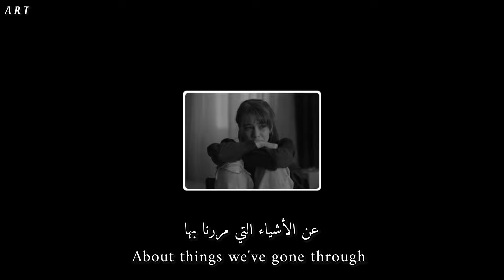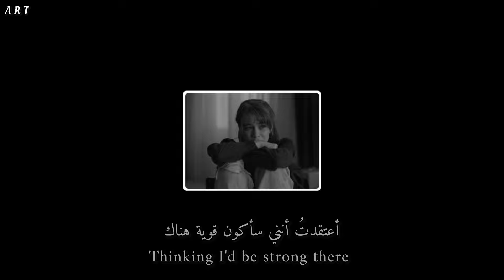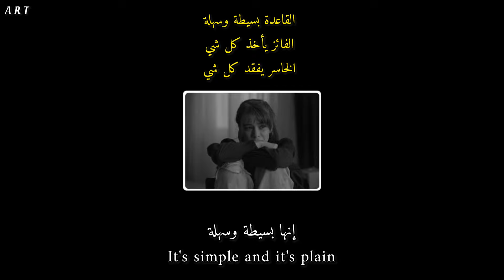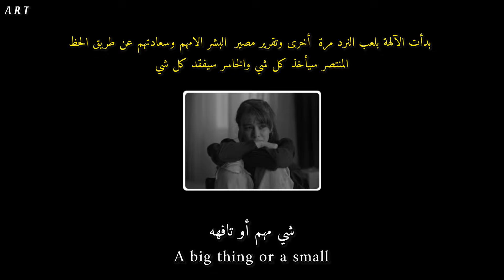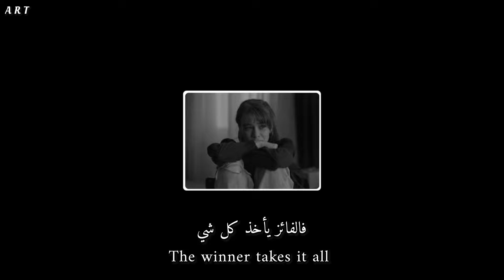ABBA - The Winner Takes It All مترجمة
‏The winner takes it all هي أغنية للفرقة السويدية ABBA " آبا " صدرت سنة 1980 من البومهم Super Trouper

الاغنية تصدرت المركز الاول في العديد من البلدان بما في ذلك المملكة المتحدة " انجلترا "

في استطلاع لرأي عام 1999 للقناة الخامسة البريطانية فازت الاغنية كأفضل أغنية إنفصال " نهاية علاقة " في بريطانيا

ومنذ عام 2006 الى 2010 حافظت الاغنية على هذا الفوز كأفضل اغنية انفصال في بريطانيا بتصويت القناة الخامسة البريطانية

في الثقافة الشعبية الاغنية ظهرت في عديد من الاعمال السينمائية ومن ضمنها مسلسل Better Call Saul في نهاية الموسم الرابع بحلقة تحمل عنوان " winner “ الفائز وقد تكون هذة الحلقة إشارة الى الاغنية

كتب هذة الاغنية بيورن اولفايوس وغنت الاغنية اغنيتا فالتسكوغ
وبالواقع هاؤلاء الاثنين كانوا متزوجين وتمت كتابة الاغنية واصدارها بعد طلاقهم ورغم انهم انكروا كثيراً ان هذة الاغنية لاتمثل علاقتهم الا ان كثير من النقاد والجمهور يعتقد عكس ذلك

ABBA The winner takes it all sub arabic with Lyrics